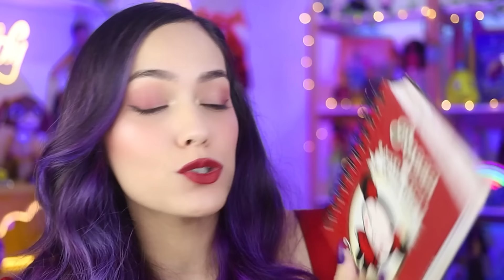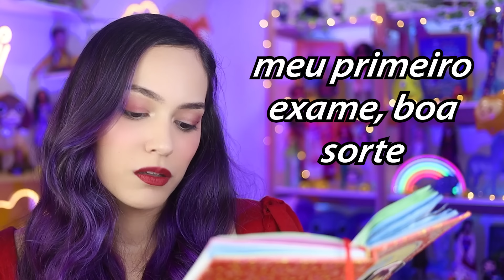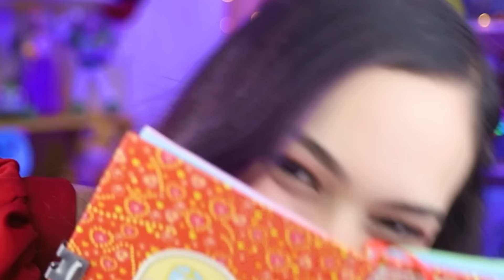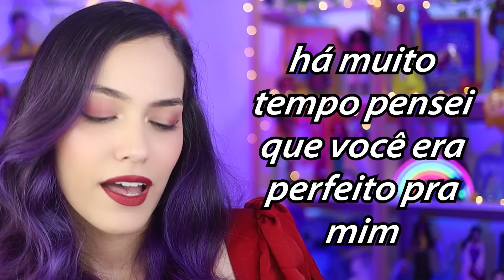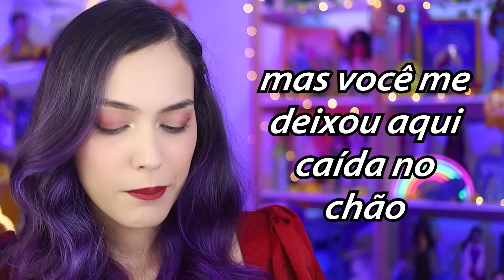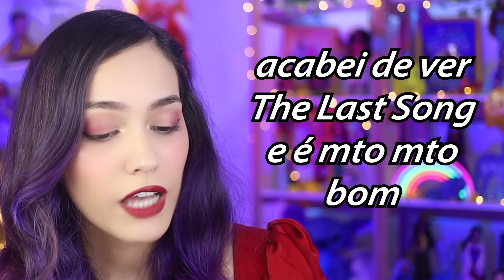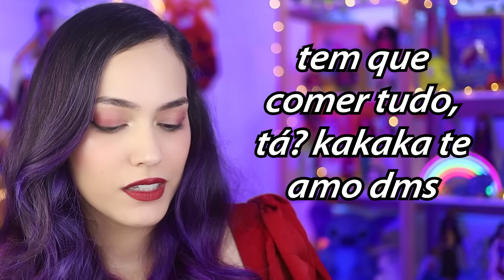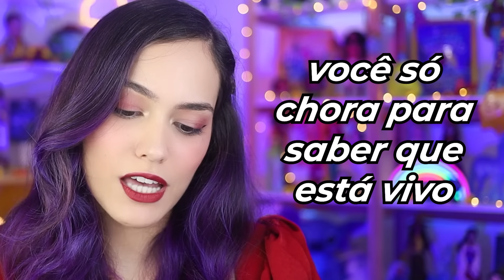REAGINDO AO MEU DIÁRIO DE ADOLESCENTE!! 👀 - Parte 6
essa Maidynha adolescente...

✨ CONHEÇA 'O DIÁRIO DE UMA PRINCESA DESASTRADA':